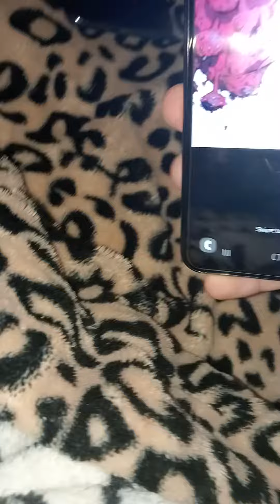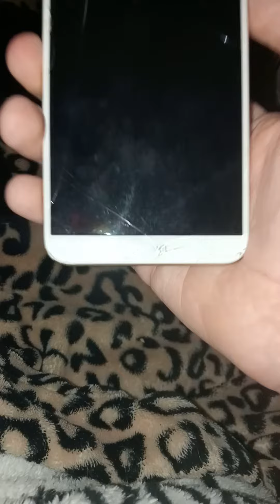8 September 2023